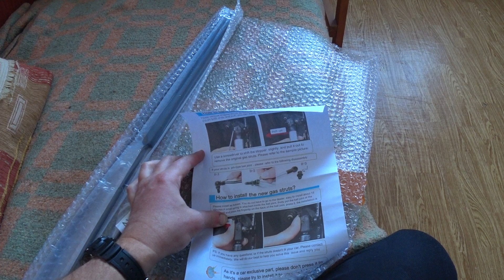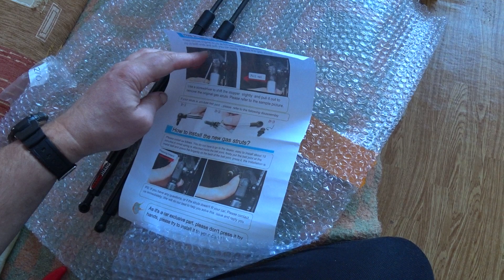НОВЫЕ АММОРТИЗАТОРЫ КРЫШКИ БАГАЖНИКА SUBARU LEGACY 1989-1994 BF, BJF 1 ПОКОЛЕНИЕ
ГАЗОВЫЕ АММОРТИЗАТОРЫ ДЛЯ 5й ДВЕРИ SUBARU LEGACY 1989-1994 BF, BJF 1 ПОКОЛЕНИЕ